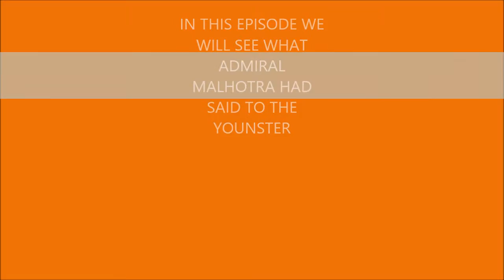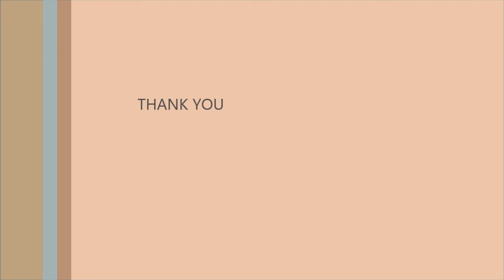Suggestion, Epi- 5, Ayush keshri with Admiral Malhotra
Suggestion  is an Initiative taken by Sai Keshri Manik Institute Of Education Service to motivate youth and aware them how can they make thier future. Sai Keshri Manik Institute of Eductaion Service( Young Association) is profitable organization, which is working for underprivileged students, who live in slums and orphanage. we believe in learning by teaching.